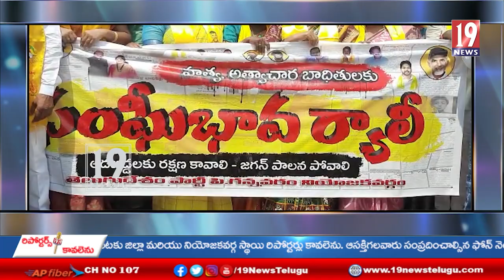మానసిక వికలాంగురాలిపై జరిగిన అత్యాచారం చేసిన దోషులను కఠినంగా శిక్షించాలి - పి.గన్నవరం టిడిపి